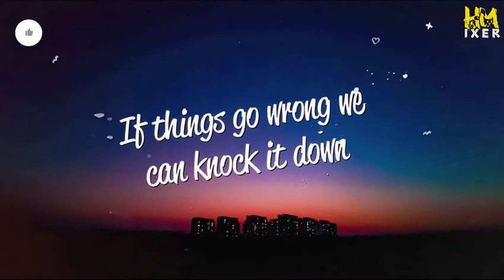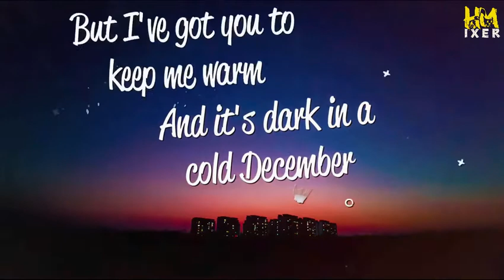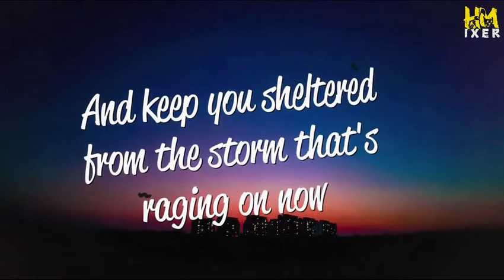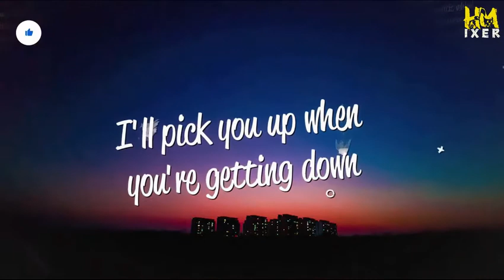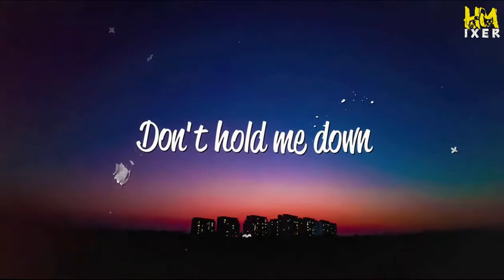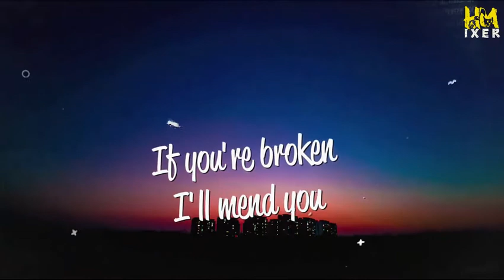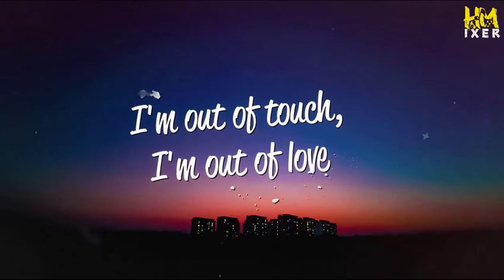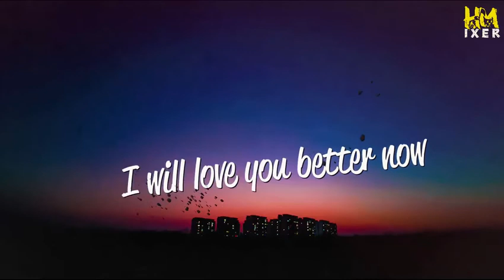HMixer | Ed Sheeran - Lego House (Lyrics)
HMixer is a music promotion channel that will bring you the best of new music, with lyrics
Our channel is not limited to a specific type of music

- 🎤 Lyrics : Ed Sheeran - Lego House

[Verse 1]
I'm gonna pick up the pieces
And build a LEGO house
If things go wrong we can knock it down
My three words have two meanings
There's one thing on my mind

[Pre-Chorus]
And it's dark in a cold December
But I've got you to keep me warm
And if you're broken I'll mend you
And keep you sheltered from the storm that's raging on now

[Chorus]
I'm out of touch .  I'm out of love
I'll pick you up when you're getting down
And out of all these things I've done
I think I love you better now
I'm out of sight .  I'm out of mind
I'll do it all for you in time
Now

[Verse 2]
I'm gonna paint you by numbers
And colour you in
If things go right .  we can frame it
And put you on a wall
And it's so hard to say it
But I've been here before
Now I'll surrender up my heart
And swap it for yours
[Chorus]

[Bridge]
Don't hold me down
I think the braces are breaking
And it's more than I can take

[Pre-Chorus]
If you're broken I'll mend you

Tags !
Ed Sheeran . Lego House . Ed Sheeran Lego House . Lego House Song . Ed Sheeran Official Video . Lego House Official Video . ed sheeran music video . Lego House audio . Ed Sheeran music . Ed Sheeran Lyrics . Lego House Lyrics . Ed Sheeran 2011 . plus . Ed Sheeran plus . Ed Sheeran first album . Ed Sheeran 1st album . ed sheeran debut album . Ed Sheeran songs . Pop . Official Music Video . Ed . Sheeran . Ed Sheerin . EdSheeran . rupert grint . ed sheeran rupert grint . ron weasley . ed sheeran ron weasley .

UK . Drunk . Performance . Small bump . The Live Room . Lego House . Chicago . Ed Sheeran . House . Ed Sheeran (Musical Artist) . You need me I don't need you . Entertainment . Live . WMG . Ed . The Warner Sound . Sheeran . Hinge Studios . Group . Give me love . Access . Exclusive . The A Team .

Sheeran . Ed Sheeran . Ed . Pop . EdSheeran . Ed Sheerin . Ed Sheeran songs . Ed Sheeran music . Ed Sheeran Lyrics . Ed Sheran . Pop Music . Ed Sheeran Official Video . No. 6 Collaborations Project . Ed Sheeran 4th album . English Song . English Songs . Ed Sheeran 2019 . ed sheeran . lyrics . live . official . Lego House . Ed Sheeran New Song . Ed Sheeran 2020 . Afterglow Lyrics . Ed Sheeran performance video . Ed Sheeran Afterglow . Afterglow . acoustic . remix . WMG . cover . edsheeran . official video . Ed Sheeran (Musical Artist) . lego house . Warner Music . Official Music Video . session . afterglow performance video . ed sheeran lego house . plus . South Of The Border Lyrics . South Of The Border Official Video . Ed Sheeran South of The Border . Ed Sheeran Camila Cabello . Camila Cabello . South of The Border . Travis Scott . lego house lyrics . Lego . ed sheeran debut album . Ed Sheeran 1st album . Ed Sheeran first album . Ed Sheeran plus . Ed Sheeran 2011 . ed sheeran music video . Lego House Official Video . Ed Sheeran Lego House . Take Me Back To London Lyrics . Take Me Back To London Official Video . Ed Sheeran Take Me Back To London . Ed Sheeran Stormzy . Stormzy . Take Me Back To London . charlamagne tha god . Ed Sheeran Cardi B . Ed Sheeran Camila Cabello Cardi B . Cardi B . travis scott antisocial . don't touch me . ed sheeran don't touch me . Antisocial Lyrics . Antisocial Official Video . Ed Sheeran Antisocial . Ed Sheeran Travis Scott . Antisocial . let me blow your mind . Blow Lyrics . Blow Official Video . Ed Sheeran Blow . ed sheeran chris stapleton . ed sheeran bruno mars . Ed Sheeran Chris Stapleton Bruno Mars . Bruno Mars . Chris Stapleton . Blow . Afterglow Official Video . Put It All On Me Lyrics . Put It All On Me Official Video . Ed Sheeran Put It All On Me . Ed Sheeran Ella Mai . Ella Mai . Put It All On Me . interview . ed sheeran live . Guitar . music . Concert . ed sheeran ron weasley